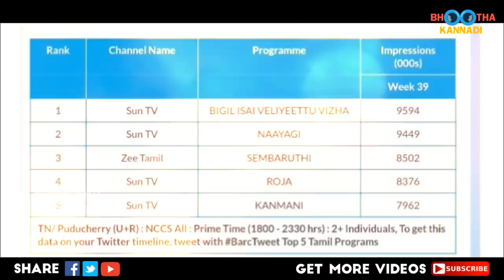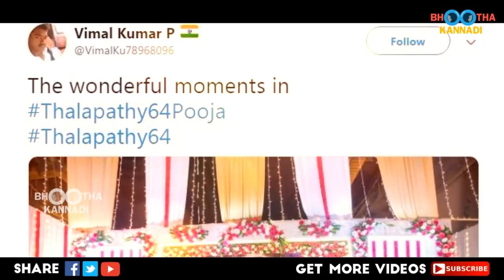அடேங்கப்பா! சன் டிவி TRP - ல் வரலாறு படைத்த விஜய்யின் பிகில்! Bigil TRP | Thalapathy Vijay